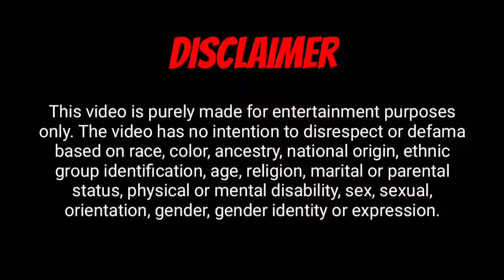video new pagal ki pagalkigaliyavlogs